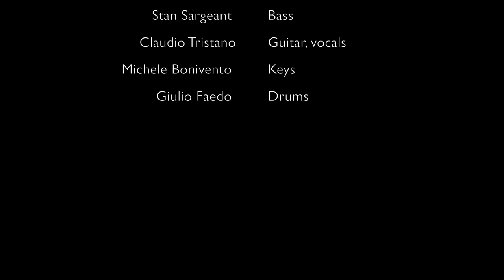I got to play "Eye of the tiger" with legends Jim Peterik and Mindi Abair!!!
Hello everyone!!! I wanted to share with you this incredible experience I had in Siena (Italy). I was finally able to reunite with Mindi Abair and play a few shows with her. This clip is from our show at Grand Hotel Continental where we had the pleasure to share the stage with Jim Peterik, author of some incredible hits including the legendary "Eye of the Tiger".
What an incredible night that was. It felt unreal to be playing such a hit with legends like Jim and Mindi.

Band lineup:

Jim Peterik - Vocals,guitar
Mindi Abair- Sax, vocals
Stan Sergeant - Bass, vocals
Michele Bonivento - Keys
Giulio Faedo - Drums
aaaand yours truly

Sorry for audio quality but we weren't able to get direct audio from the board and also the room was like playing in a church